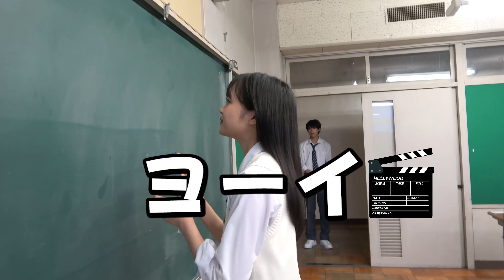【胸キュン】\\ニコラのイケメン全員集合～//一番カッコイイのは俺だ！！！【ガチ告白】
壁ドンの次はコレ！リアルに男子高生が胸キュンを考えました💕キュンキュン注意報発令だよ～⚡！！果たして女子からの評価は…？そしてごほうびのデート企画を手にするのは誰だ！？

◆出演者
丸田怜音（高3）
Instagramはこちら↓
紀田直哉（高3）
Instagramはこちら↓
戸部光翔（高2）
Instagramはこちら↓
野口義斗（高2）
Instagramはこちら↓
南龍和（高2）
Instagramはこちら↓
宮本龍之介（高2）
Instagramはこちら↓
八田大翔（高2）
Instagramはこちら↓
懸樋大晴空（高1）
Instagramはこちら↓
内田蓮（高1）
Instagramはこちら↓
河島英人（高1）
Twitterはこちら↓
平澤遙(高1)
Instagramはこちら↓
広瀬まのか(高1)
Instagramはこちら↓
林芽亜里(高1)
Instagramはこちら↓
凛美(中3)
Instagramはこちら↓